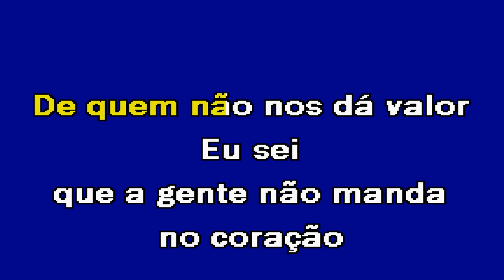MEDLEY Ricardo Gomes Karaoke